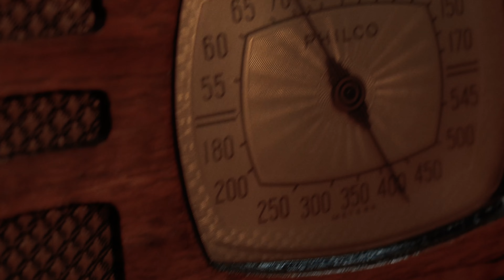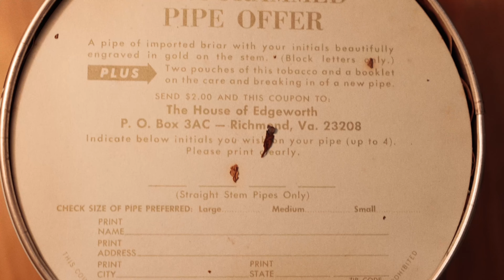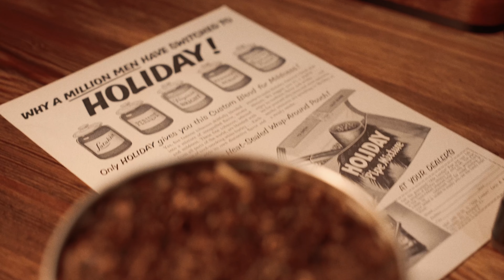Holiday Pipe Mixture (1945-1955)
Holiday Pipe Mixture. The Coolest Smoking Mixture Your Pipe Ever Had!

Yes Friends, five famous tobaccos skillfully blended into a mixture of unequalled flavor, aroma and mildness. Latakia, Perique, Virginia Bright, Kentucky Burley and Carolina Buttery Flake are selected from all parts of the world to add its own distinctive flavor and aroma to America's finest pipe mixture. Try a pipeful and see for yourself why a million men have switched to Holiday!

Greetings my friends! It is great to make a video after a long break. I'm excited to share a blend that I've been hunting for years. Holiday Pipe Mixture! This is another classic discontinued mixture of yesteryear developed by Larus & Brother Company, makers of the original Edgeworth. I got my hands on a pristine 14oz key-wound canister from the mid 1940s to mid 1950s. I hope you enjoy the opening as much as I did!

The pipe featured is a NOS 1940s era Linkman's Dr. Grabow Select Grain. I couldn't think of a better opportunity to try out this old beauty for the first time than with Holiday!